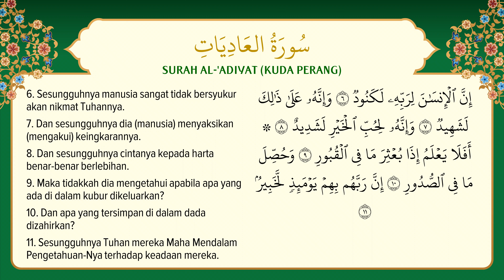[100] Surah Al-'Adiyat dengan terjemahan Bahasa Melayu سورة ٱلْعَادِيَات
Surah Al-'Adiyat dengan terjemahan Bahasa Melayu سورة ٱلْعَادِيَات